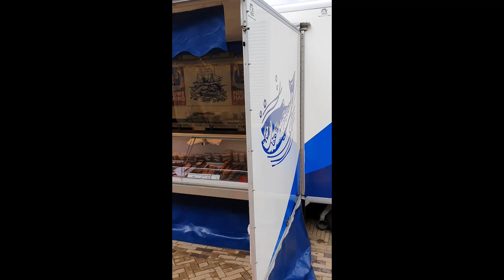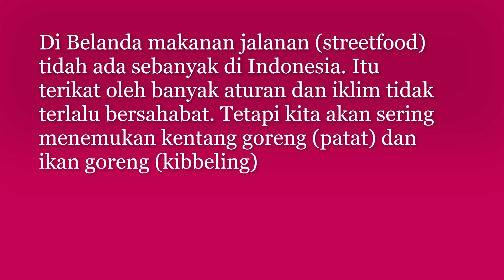Streetfood from Holland